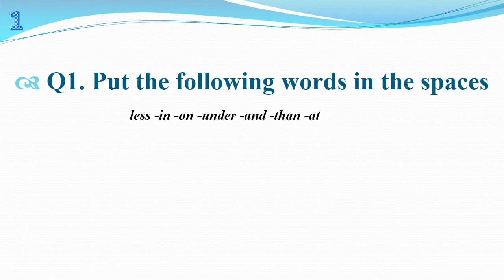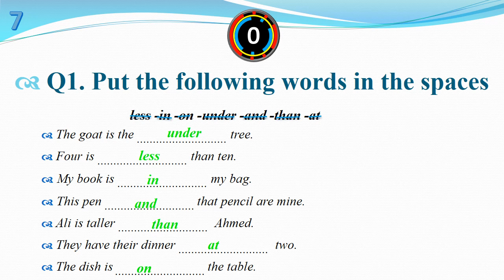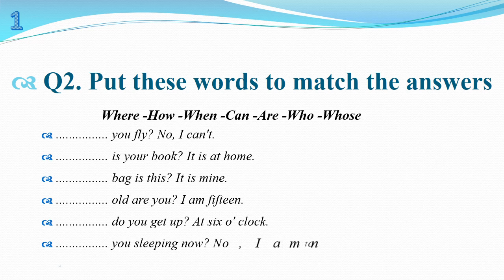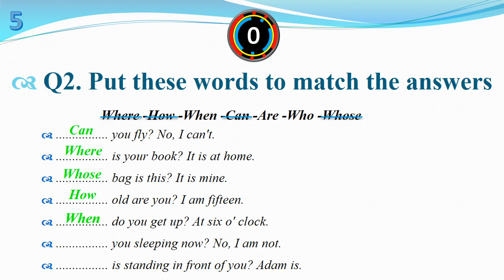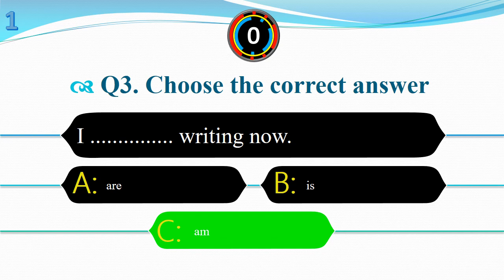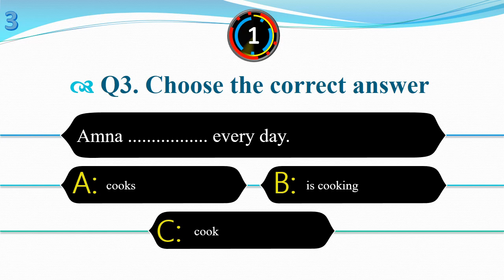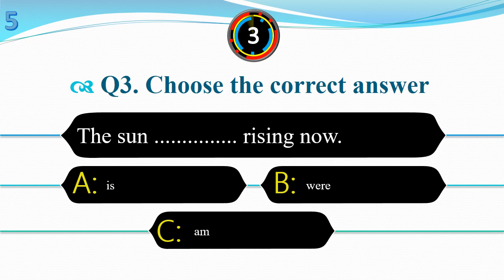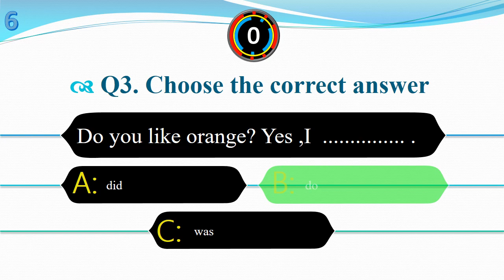20 Question Level Test for Beginner Can you pass this grammar quiz